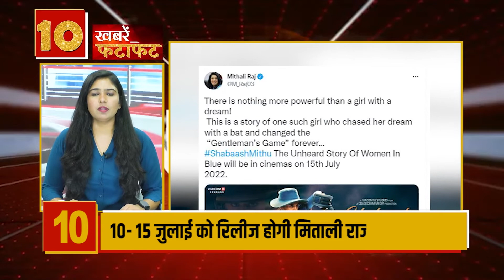IPL Match 2022 | CSK की कमान संभालते ही MS Dhoni का धमाल | Sports News | TPV NEWS